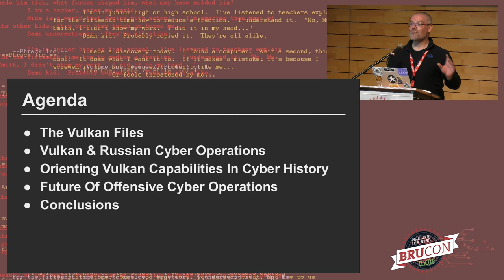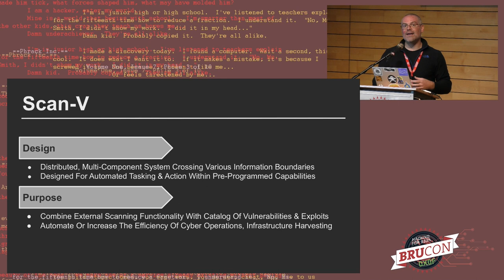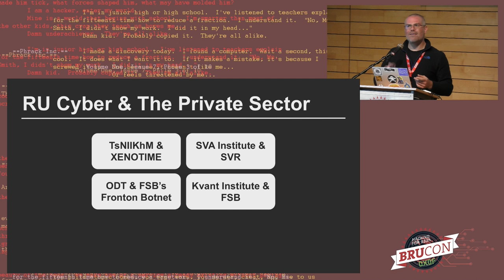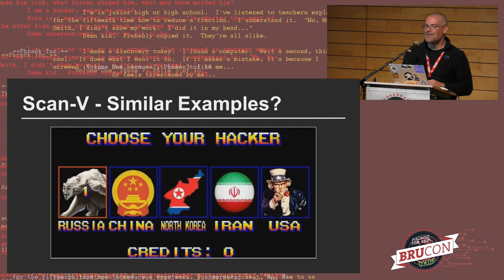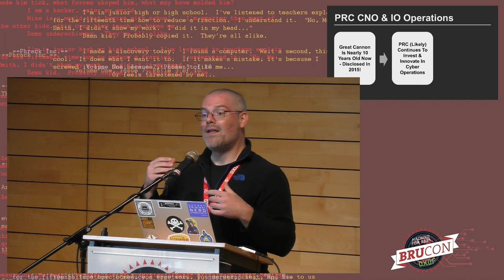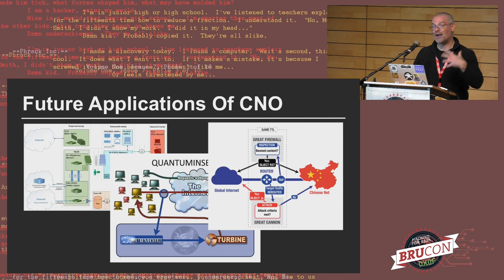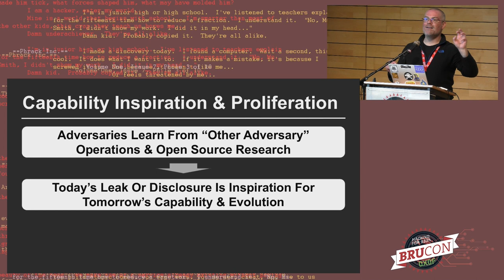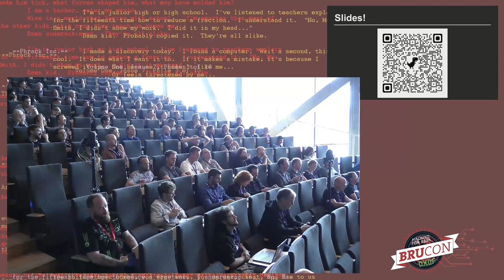10 - BruCON 0x0F - Critical Evaluation and Historical Context of the Vulkan Leaks - Joe Slowik